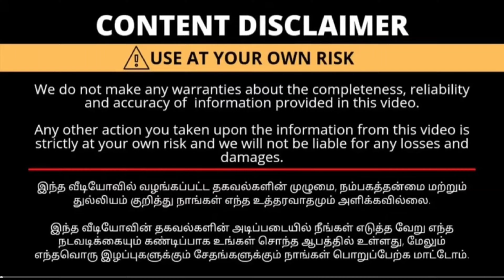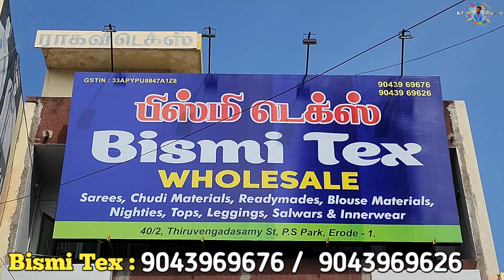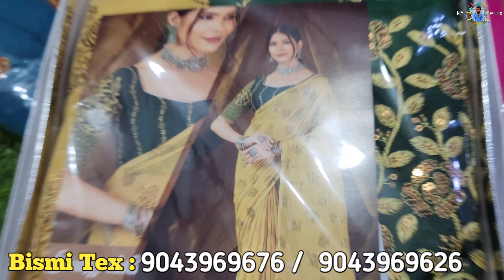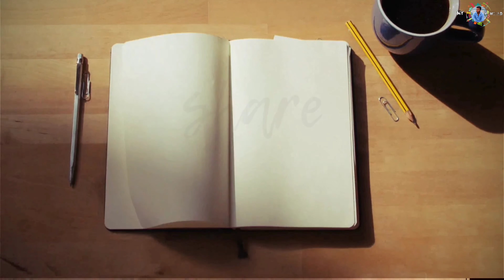ஆடி அதிரடி Kubera Pattu Sarees ₹9 ரூபாய்க்கு | Erode Sarees Wholesale Market | Elampillai Sarees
shop name: Bismi Tex

Address:

40/2, Thiruvengadasamy St, P.S Park, Erode - 1.

erode sarees
erode shorts
erode shop